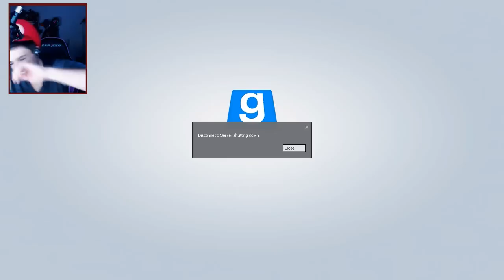SIMON SAYS...DIE (G-Mod Role Playing: TTT)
Trouble in Terrorist Town took a different Turn. We figured we would leave it up to a simple game of Simon Says to determine your guilt or innocence. Turns out...if you suck at Simon Says. You're usually Guilty. Leave a rating for more!

The Description is going to be very basic and limited.

Ever heard of Simon Says? Yea? Okay...then you know exactly what we are doing? No? Okay...well...first of all. You had no childhood. And secondly I guess I will explain. The person who is elected Simon (Usually the Detective) Will make the other players (Innocents and Traitors) do simple and stupid tasks by saying 'Simon Says Do...' and the other players must do it. NOW...at any given time that 'Simon' says to do something, BUT he does not say Simon in front of it, the player that does it...will be killed. Essentially it means that you only do the requested action if the Simon says...'Simon Says'. If Simon does not say 'Simon Says' you must simply wait until the next question

Quick Example

Simon Says Jump...
Simon Says Crouch
Kiss my Face
Simon Says lick me

If you jumped, Crouched, and licked me...you're still in the game. If you kissed my face. You lose...and are possibly into me. Anyway, those are the rules! Enjoy
Thoughts? Should we do more of this?